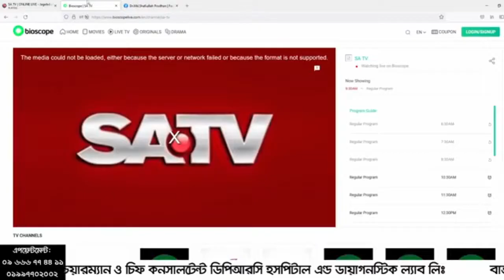রিউমাটয়েড আর্থ্রাইটিস বা RA বাত হলে করণীয় | Rheumatoid Arthritis Treatment